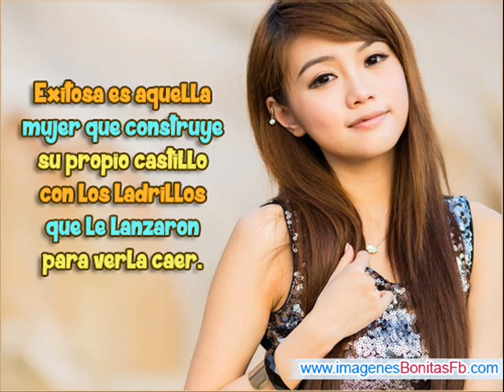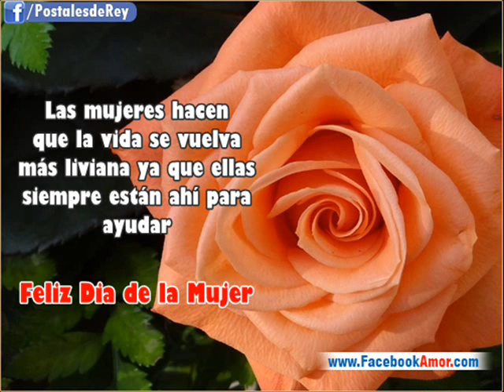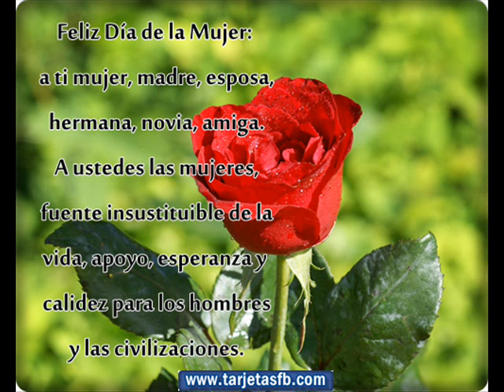DISTINTA MARCELO MONTOYA el panadero cantor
DISTINTA AUTOR YUYO MONTES ,DEDICADO A TODAS LAS MUJERES DEL MUNDO Y EN ESPECIAL A QUIENES ,ME AYUDARON CON SUS FOTOGRAFÍAS YA QUE ES UN VÍDEO SIN FINES DE LUCRO .Y GRACIAS POR COMPARTIRLO ,,TU OPINIÓN ES BIEN RECIBIDA POR AQUI O AL TEL